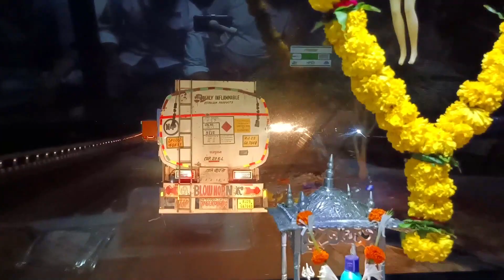Surat Se Rajkot By Road Or Ek Bus Jurney Start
[ my snap id : rvishal63 ]
[ my moj id  : mr_vd
follow now and support